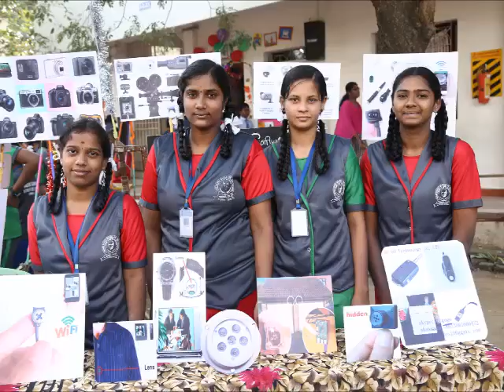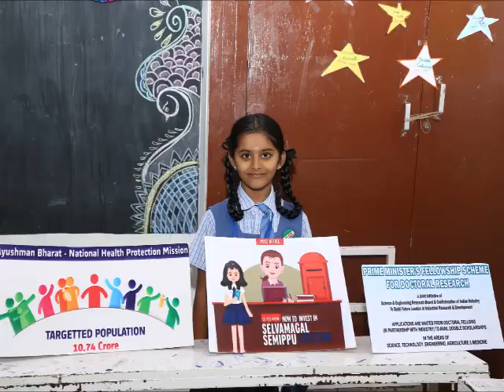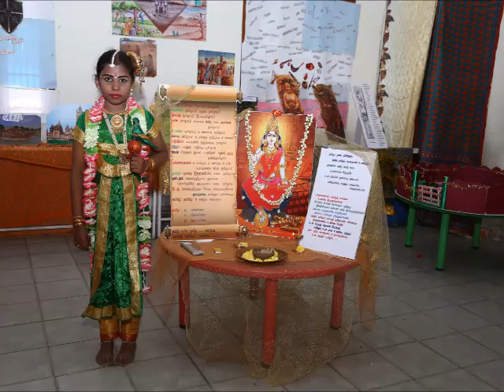PROJECT DAY (2018-19)